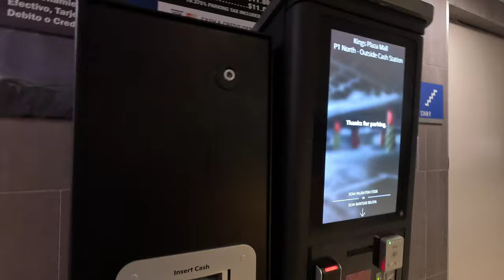BACK TO SCHOOL SHOPPING AT PRIMARK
NEW YORK CITY MOM/WIFE

4 AMAZING KIDS

ROYALTY 5
ZION 15
DONTAE 16
KIMARA 16